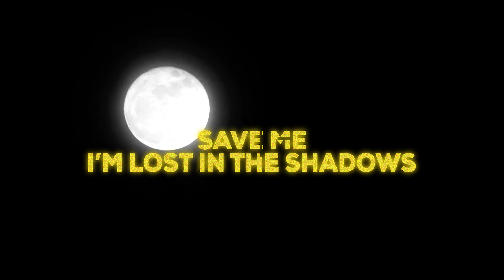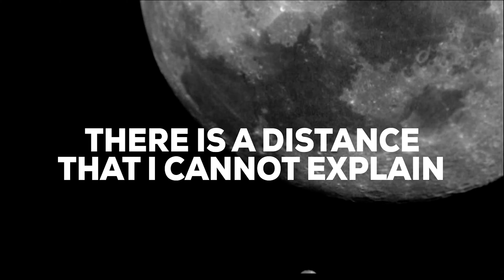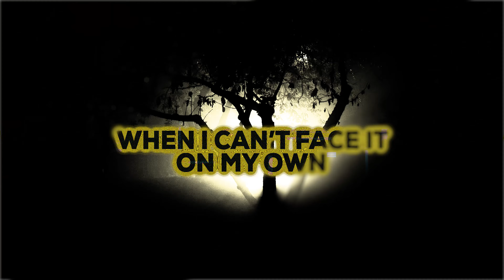Spoken - The Way Back Home (Official Lyric Video)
-Amazon Music

Lyric Video by Joel Burris of ATD Media